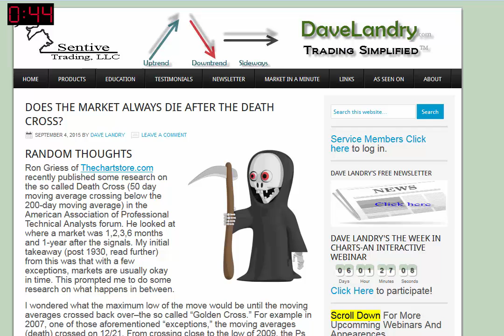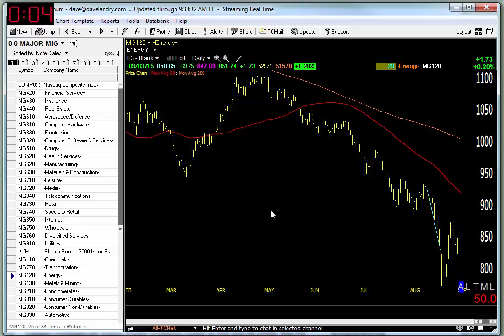09/04/15 Dave Landry's Market In A Minute